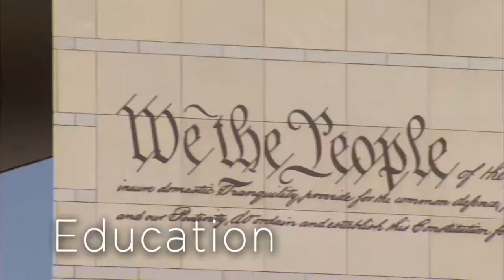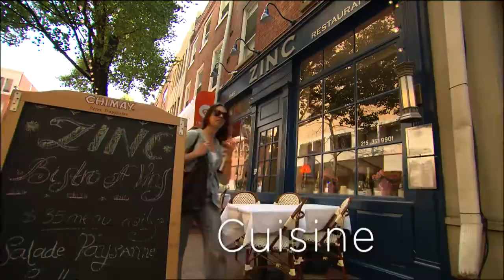GlobalPhilly™ 2013 Official Trailer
Coming this fall to Philadelphia: GlobalPhilly™ 2013. Presented by the Global Philadelphia Association and its 100+ Members, GP13 will consist of a wide array of global, international, and multicultural events and activities shining a spotlight on the many international dimensions of the Greater Philadelphia area. This first of its kind exposition will run from September 15-November 1, 2013.